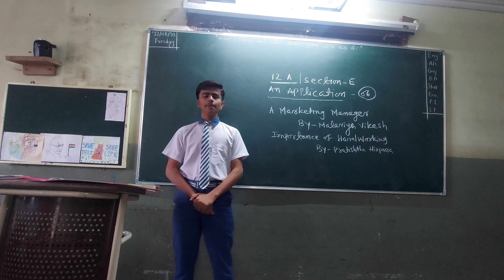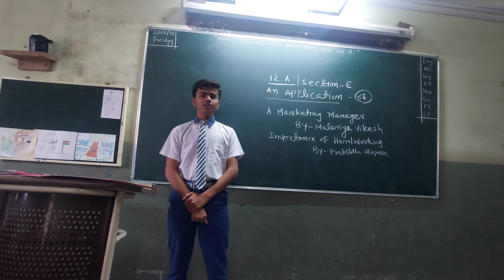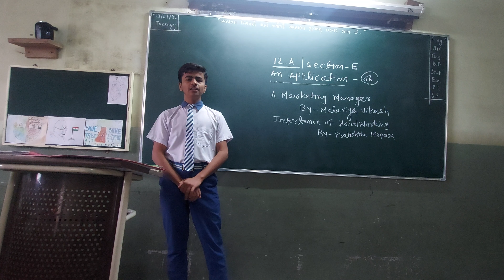12th. A. Malviya Vikesh 12 July 2022